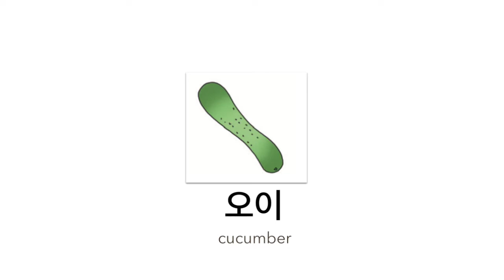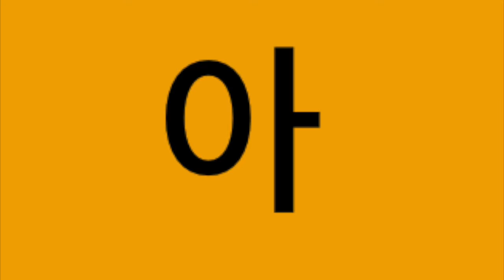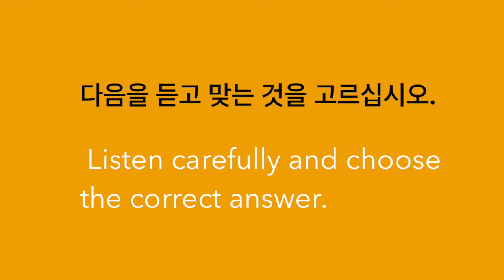EPS Topik 2016 Lesson 1 - Vowels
EPS Topik Test Lesson 1